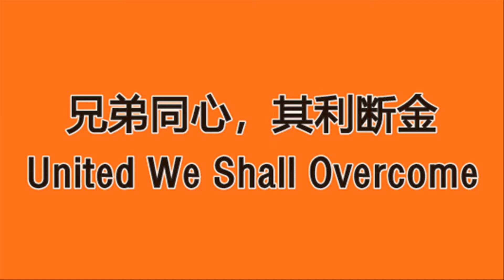Yantai Show Long isolation suit clothing，protective coverall suit，isolation gowns，medical mask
Yantai Show Long isolation suit，isolation clothing，protective clothing coverall suit，isolation gowns，medical mask
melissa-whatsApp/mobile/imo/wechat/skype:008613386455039